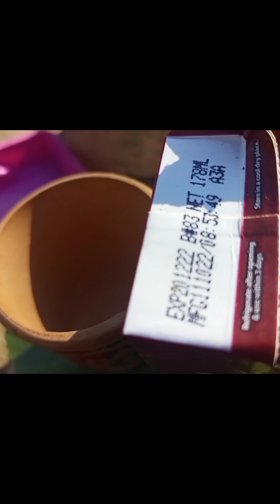مٹی کے برتنوں اور موم بتی کی آگ پر چائے بنانے کا انوکھا اور کامیاب تجربہ۔